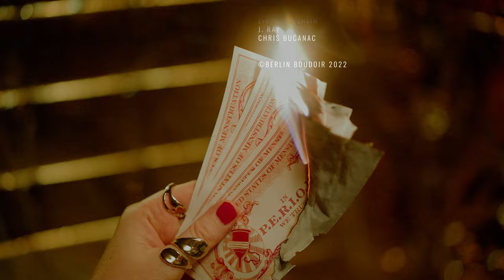PERIOD music video celebrating menstruation and fighting period poverty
Period is not a luxury. Let's endperiodpoverty together.

Created by Monika Kozub & Daniel S. Roden

Cast:
Director: Monika Kozub
Cinematographer: Borbala Szelei
Costume Designer: Camila Miranda
Set Designer: Orsi Orban
Producer: Monika Kozub
Production Assistant: Eva Casini, Tatiana Alluci
Starring: Monika Kozub, Anagha, Auristella, Dotti Moscati, Emilia Gisele, Lady Bona, Zozo
Special thanks to: Moons and Junes, Einhorn Berlin, J. Ray, Chris Bucanac